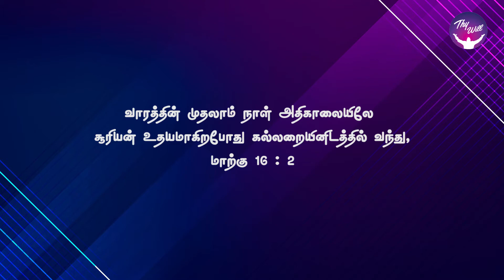Because He Lives ! | ஏனெனில் அவர் வாழ்கிறார்! |God Morning | RBU Shyam Kumar